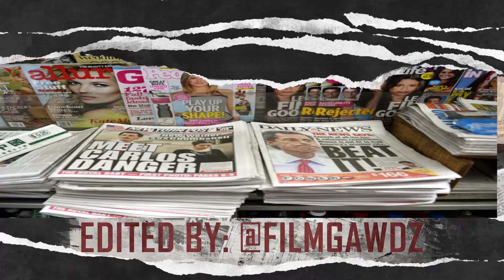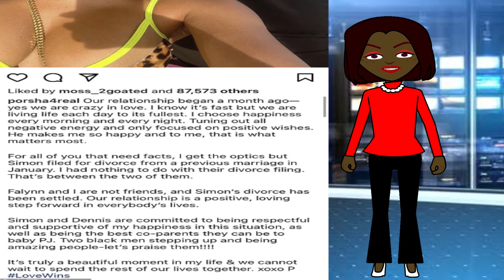EB With The Tea | Ep17 | RHOA, Simon Guobadia , Porsha Williams , Falynn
"EB With The Tea" Is an Animated Tabloid Type Show That Mainly Focused On All The Juicy Hot Topics, Real Life Stories, Entertainment, Celebrity News, Pop culture, Gossip, ALL THE TEA!!! with 'Conscious Queen'